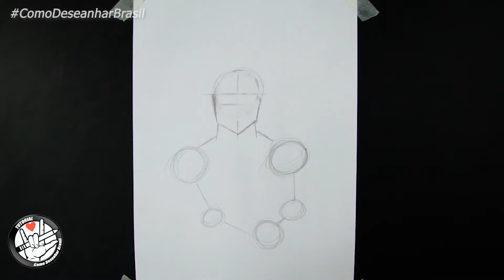Como Desenhar o Goku Fácil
🤟😊Eu vou te ensinar o método simples de desenho usando instruções passo a passo fáceis de seguir. Deixe um pedido nos comentários abaixo para adicioná-lo à nossa lista.